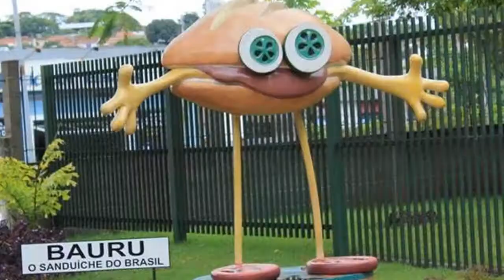JOGANDO DUNGEONS & DRAGONS + CHURROS DA HILDA FURACÃO! 🎲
No novo vídeo do canal, NOSSO QUARTO VLOG JOGAMOS RPG E COMEMOS MUITOS CHURROS!